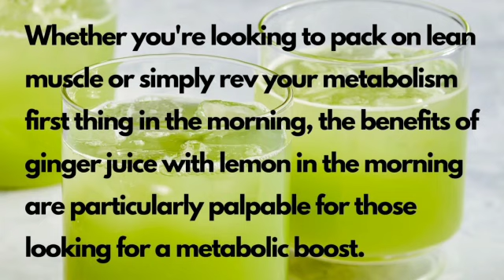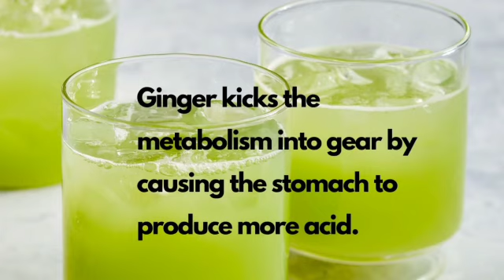How To Make Green Juice For Weight Lose || Detox Green Juice || Green Juice Recepi For Weight Loss